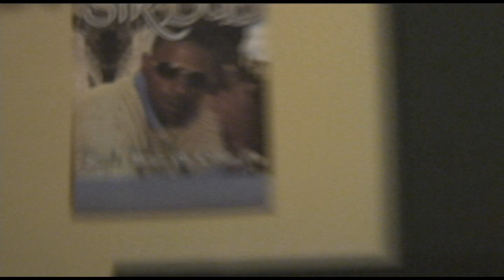CLUB 737 "SIR DUB" ALBUM RELEASE PARTY SEPT. 24, 2010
ITS GOING DOWN @ CLUB 737 SEPT. 24 2010
737 PAUL MALLARD RD
LULING, LA
SIR DUB ALBUM RELEASE PARTY